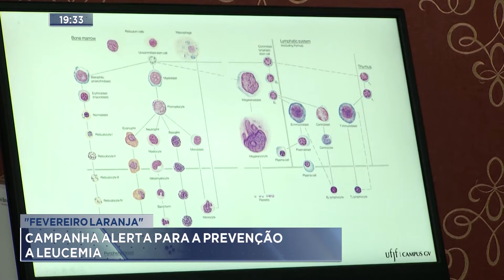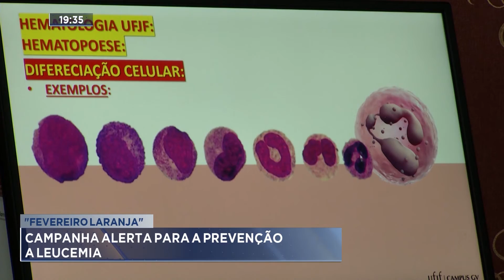"Fevereiro Laranja": Campanha alerta para a prevenção a leucemia